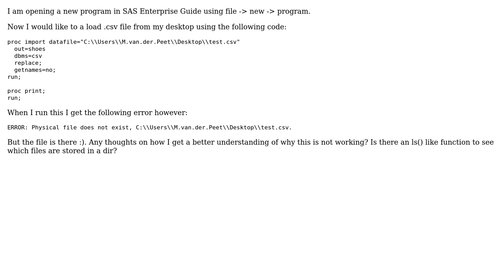Cant read in .csv file (2 Solutions!!)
Cant read in .csv file

With thanks & praise to God, and with thanks to the many people who have made this project possible! | Content (except music & images) licensed under CC BY-SA | Music | Images & others | With thanks to user Quentin user Frits Verstraten user enautic and the Stack Exchange Network Trademarks are property of their respective owners. You are responsible for your own actions.